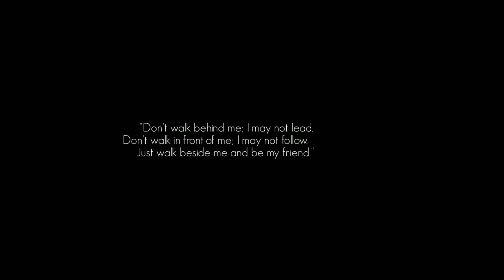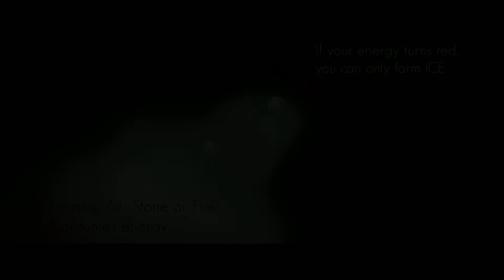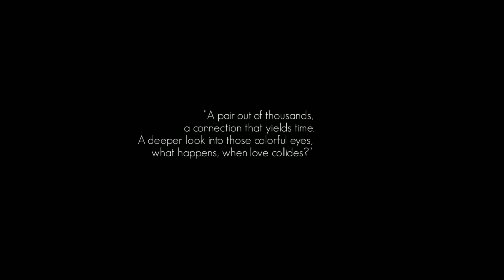Element4l Prologue Walkthrough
An absolutely great game with super cool mus and an amazing concept it was really cheap on steam i picked it up in the sale for £3.74 which is good for all the work put into it.  I did not do a commentary because i just want to show you the game and not just me talking a load of nonsense.
Let me know if you want me to do more playthroughs/reviews.
I will be doing future parts to this video if it get lots of attention so make sure to leave a like thanks for watching and i will see you next time